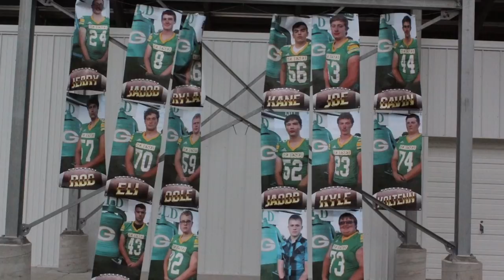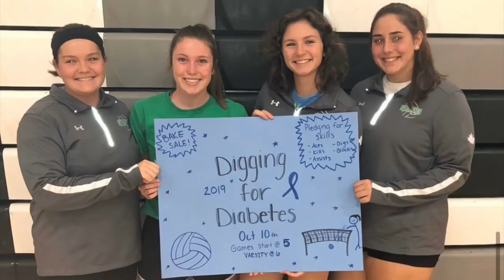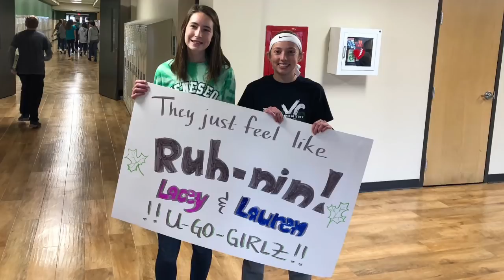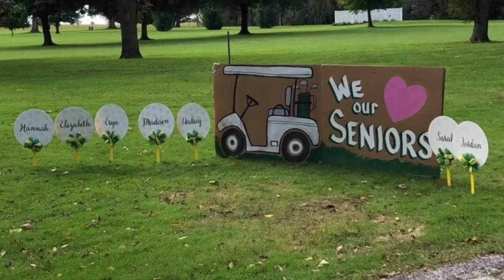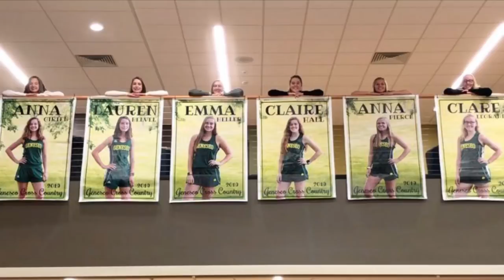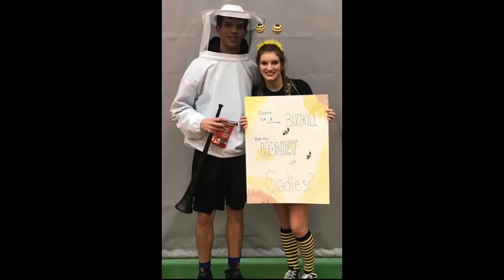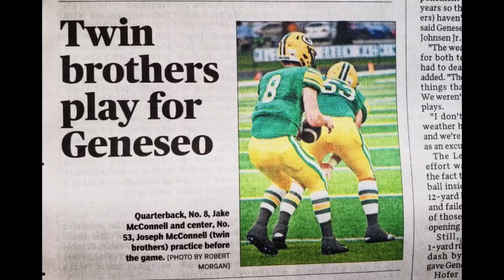Geneseo Class of 2020: Our Story